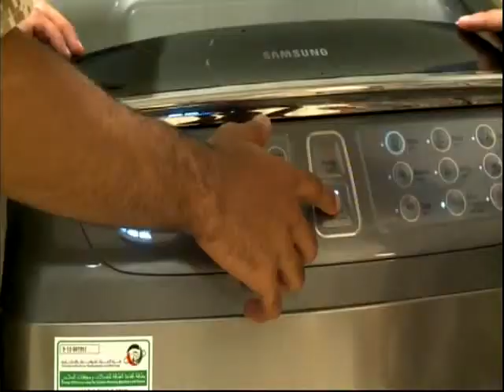القيادة العامة للقوات المسلحة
الدفعة الاولي للخدمات الوطنية والاحتياطية مرحلة التدريب الاساسي